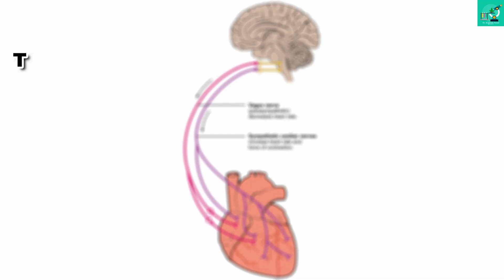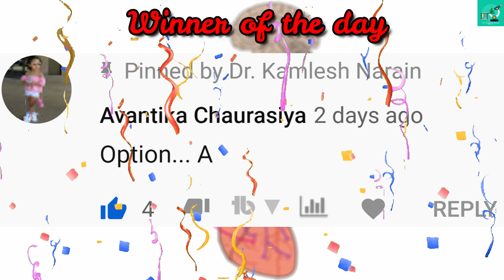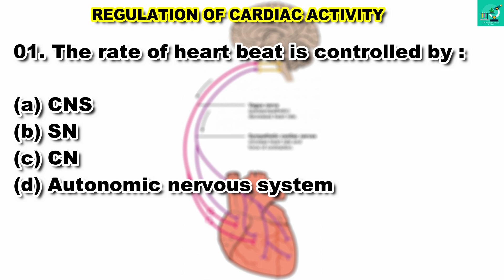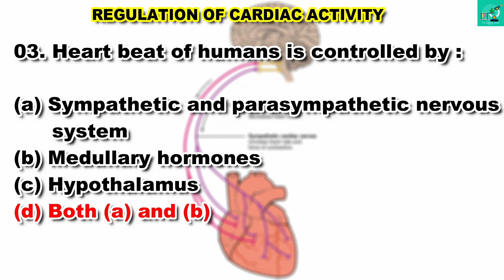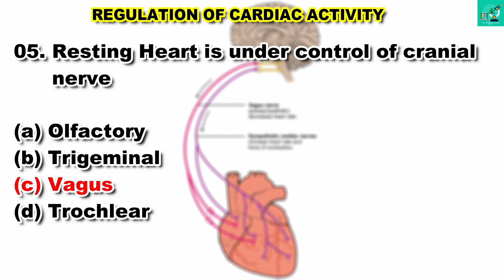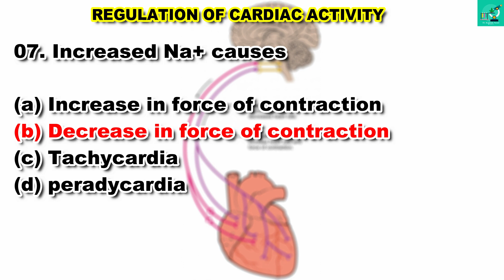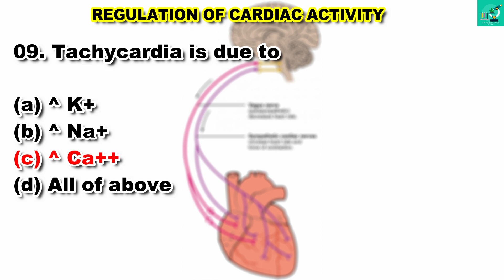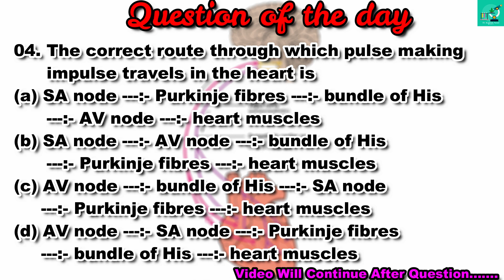NEET Biology 2020 REGULATION OF CARDIAC ACTIVITY Important questions By Dr.Kamlesh Narain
In this video we are going to study NEET Biology 2020 REGULATION OF CARDIAC ACTIVITY Important questions By Dr.Kamlesh Narain